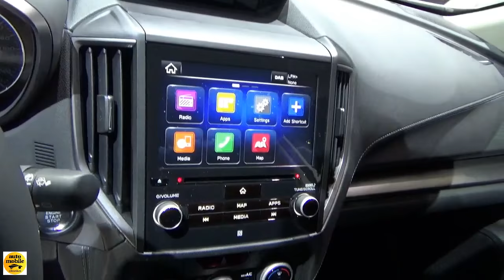2018 Subaru Impreza 2.0i AWD Swiss Plus - Exterior and Interior - Geneva Motor Show 2018